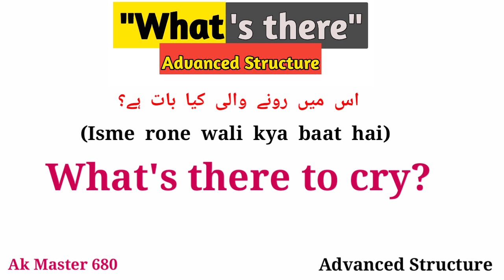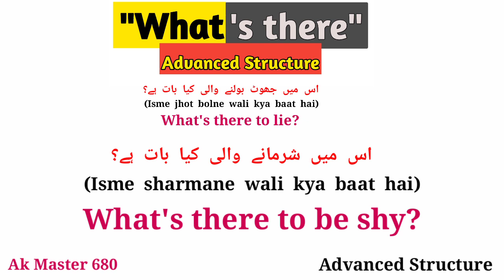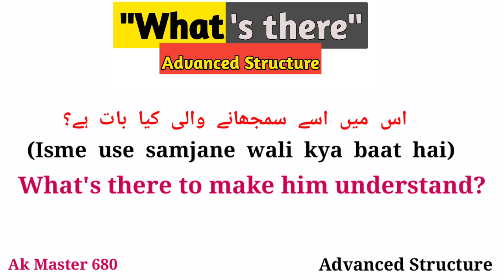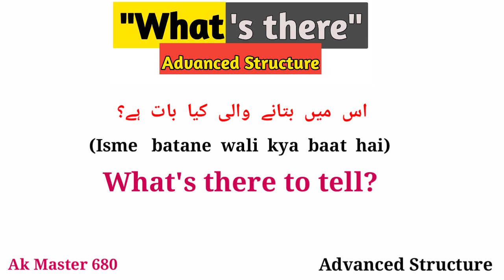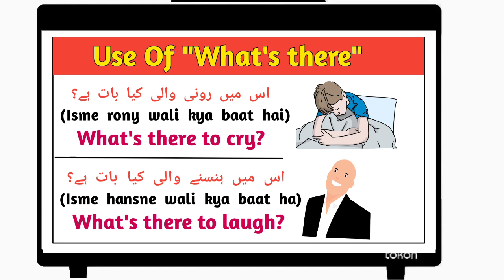Use Of What's There | Advanced Structure | Daily Use English Sentences | Ak Master 680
About Video:-

Hello Guys You are watching ak master 680 in this video you will learn advanced structure what is there with many examples to practise. You can also improve your english and can do english speaking practice.

  Content Cover:-
what's there
learn English
advanced structure
english speaking